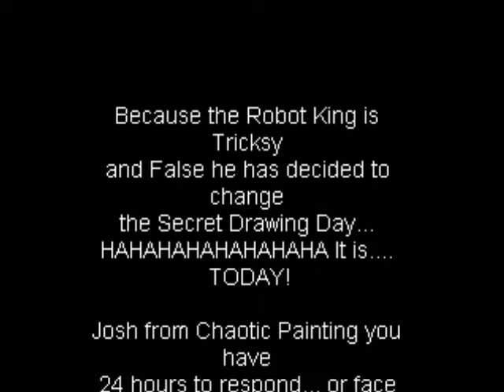Transmission Recieved- The Robot King is a Cruel Master